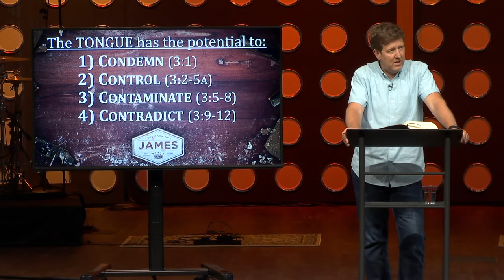Verse by Verse Teaching | James 3 | Gary Hamrick